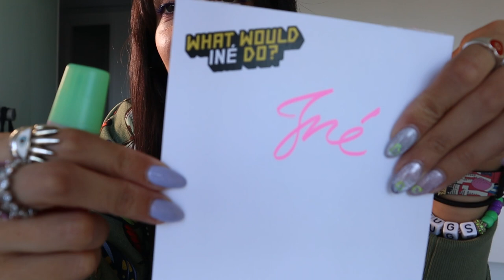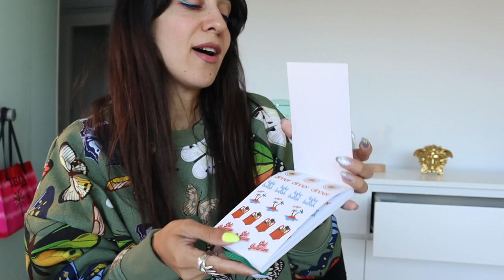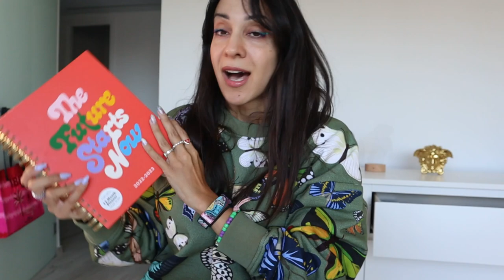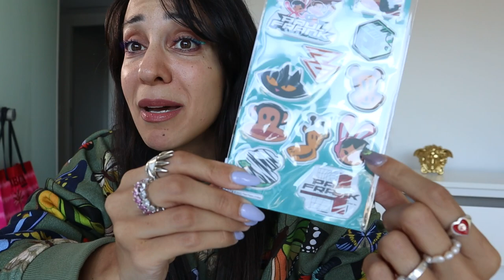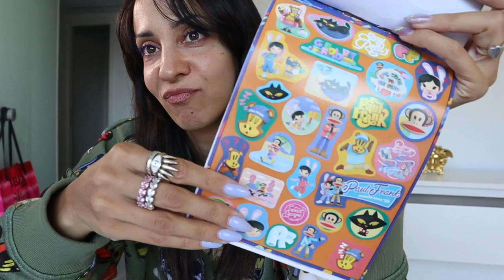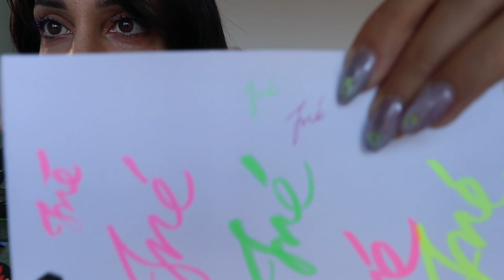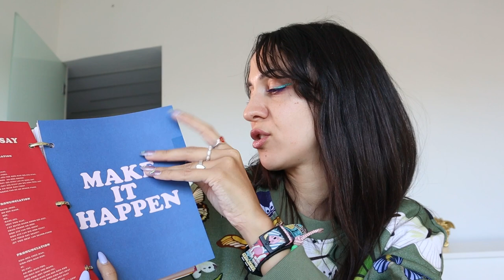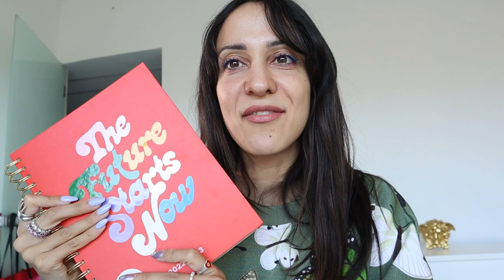The coolest stationery I bought 2022 2023 (GR/EN)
I HAVE BEEN OBSESSED (I'm not yelling, I'm squealing with excitement) OBSESSED I TELL YOU WITH STATIONERY FOR YEAAAAARS! AND MY AUNTS HAVE ALWAYS SORT OF ENCOURAGED THIS OBSESSION OF MINE LOL BY GETTING ME ALL THE COOL STUFF BACK IN THE DAY (90S BABY). SO YES, TAKE A SEAT AND GRAB YOUR PLANNER CUZ, BOY, ARE YOU GOING SHOPPING TOMORROW :P

To find out more about the items, ask me in the comments section: I will share every single one of these on my next newsletter (sign up

Iné